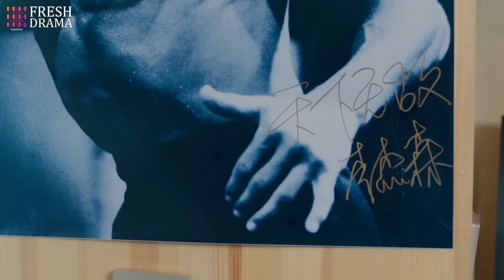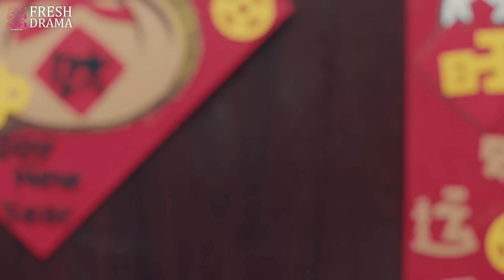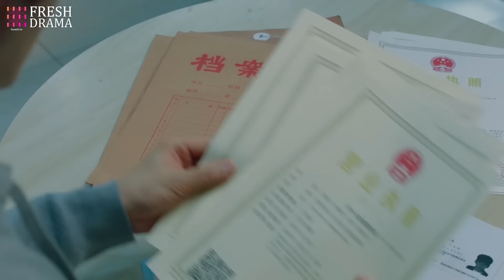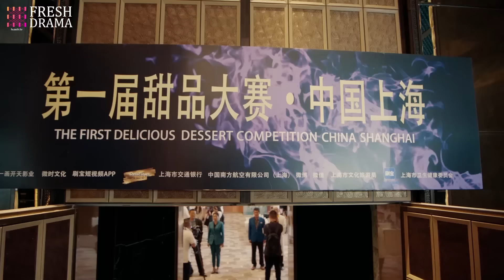【ENG SUB】💖Dating My President EP37 | Zhang Han, Du Chun, Jing Chao, Huang You Ming | HitSeries